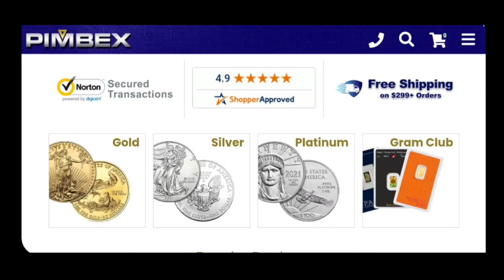🚨 -20% 🚨 Is THIS a Mistake or OPPORTUNITY 😲 -- (Ross Beaty, Equinox Gold, EQX)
In a shocking turn of events, Equinox Gold finds itself in the eye of a market storm as its shares face a brutal pummeling, all triggered by an enigmatic press release hinting at an imminent financing round. Is this merely a case of market jitters, with Equinox tactically refinancing its debt, or is there a darker, hidden story lurking behind the curtains of their colossal Greenstone project? Could a specter haunt one of their other mining ventures? Or, in a twist of fate, is the market simply blind to Equinox's brilliance, as they prepare to seize new opportunities with a strategic cash infusion? Only the relentless march of time will unveil the truth. Join us on an enthralling journey through the riveting developments of the silver and gold mining universe.

My current mining stock portfolio:
EQX, FSM, FFMGF, BBBXF, USAS, TSRMF, FSXLF, SSVRF in order of highest to lowest position size.

ALSO hold positions in:
MMM, NOK

SILVER STACKING
SILVER NEWS
GOLD SPOT PRICE
SPOT SILVER
SILVER BULLION
INVESTING GOLD
BULLION
Hecla HL
First Magestic AG
Newmont NEM
GDX
GDXJ
HUI Index
NUGT
JNUG
Wall Street Silver
Nasdaq
Stock market
Russel 2000
Dow Jones